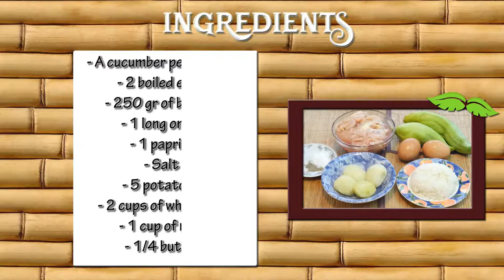How to Prepare Stuffed Cucumbers- CocinaTv By Juan Gonzalo Angel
Cucumbers are extremely beneficial for overall health, especially during the summer since they are mostly made of water and important nutrients that are essential for the human body. The flesh of cucumbers is rich in vitamin A, vitamin C, and folic acid while the hard skin is rich in fiber and a range of minerals including magnesium, molybdenum, and potassium. Additionally, cucumber contains silica, a trace mineral that contributes greatly to strengthening our connective tissues. They are known to heal many skin problems, under eye swelling, and sunburn. Cucumbers also contain ascorbic and caffeic acids which prevent water loss, therefore they are frequently applied topically to burns and dermatitis.